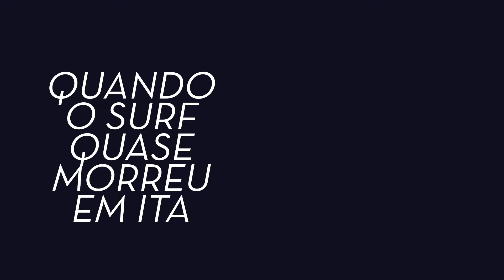Itanhaém Viola Surf_Ato 03 - Camargo Rodí - Museu do Surf Itanhaém - Edital Lei Aldir Blanc Ita 2020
"Itanhaém Viola Surf", estreado em 07/05/2021, por Lucas Kremprel (Blog N Roll)

No aniversário de um ano do single de estreia, Catequese Swell, o músico Camargo Rodí comemora com show e cultura surfe. Em resumo, a apresentação será nesta sexta-feira (7), às 20h, com transmissão pelo canal da Prefeitura de Itanhaém no YouTube.

Sim, a pandemia continua a interferir na aproximação física do artista com o público, mas a Lei de Emergência Cultura Aldir Blanc permitiu que o músico recuperasse a produção e apresentasse um trabalho novo aos seguidores. Desta vez, a adaptação de um projeto que não tinha vingado no ProAC de 2020.

“Resolvi remodelar um disco-documento sobre o surf de Itanhaém que tinha proposto ao ProAC no ano passado, para um formato de show-narração, chamando o meu broder Cris Carneiro para ‘contracenar’ comigo. Eu tocaria um pouco, ele contaria um pouco de história, sempre amarrando os climas e os temas das músicas e das falas”, explica Rodí.

O resultado foi um filmão dirigido por Andress Correa (Ó Entretenimento), colhido à frente da bancada de reparos de pranchas do quintal da casa de Cris Carneiro, curador do Museu do Surf Itanhaém, cujo acervo já alcança as 100 pranchas, datadas dos anos 1950 aos dias atuais.

Pelo roteiro, temas autorais de viola surf vão se alternando com narrações sobre as personalidades e as fases do surf da cidade do Litoral Sul. Aliás, tudo isso com breves passagens por alguns covers (Men At Work, Tribo de Jah, RHCP, O Rappa).

Contudo, a apresentação traz ainda destaque para versão sensual de Eu Sou Da Beira do Mar, clássico de Tião Carreiro e Pardinho dos anos 1970.

“Grato a Jah pela oportunidade de vibrar as dez cordas outra vez nesta vibe do surf! Espero que seja boa oportunidade para a projeção do nosso Museu também, aguardamos ansiosos todo mundo, na sexta à noite”, encerra Rodí.

Overkill (Men At Work) 0:00
Quando o surf quase morreu em Ita (Cris Carneiro) 2:27
Mamelucos 4:40